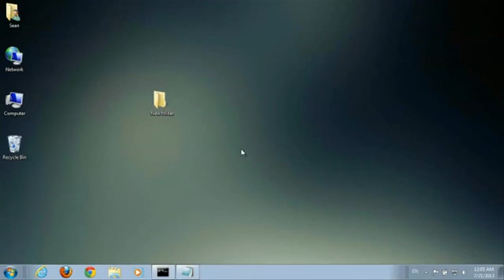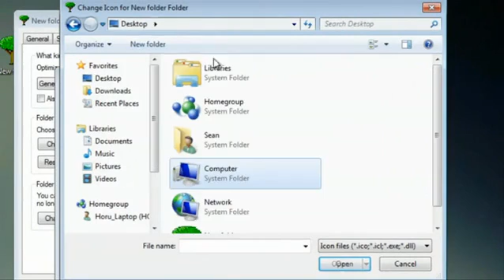How to Change the Default Icons of Programs in Windows 7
How to Change the Default Icons of Programs in Windows 7. Part of the series: Internet & Tech Tips. Changing the default icons of programs in Windows 7 is as simple as right clicking and selecting the new icon that you want. Change the default icons of programs in Windows 7 with help from an experienced computer technician in this free video clip.